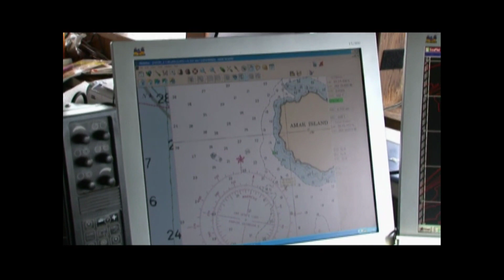Capitán suplente protege su barco en medio de la tormenta | Pesca Mortal | Discovery Latinoamérica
Para refugiarse de la tormenta, el capitán suplente del Cornelia Marie toma una decisión audaz, echar el ancla para mantenerse a salvo y descansar por un día antes de volver a la faena